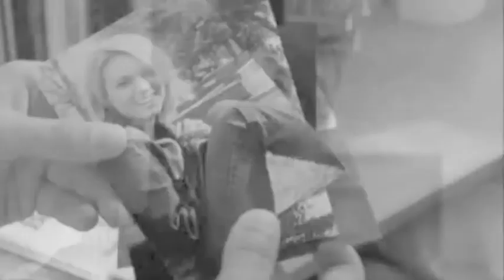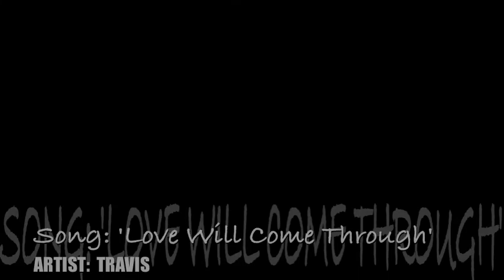Tony/Peyton--Love Will Come Through